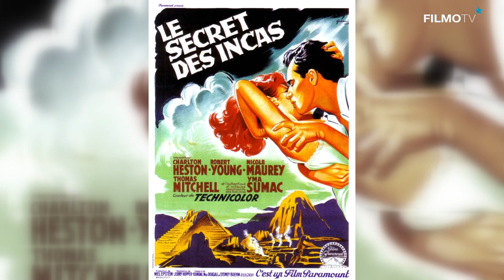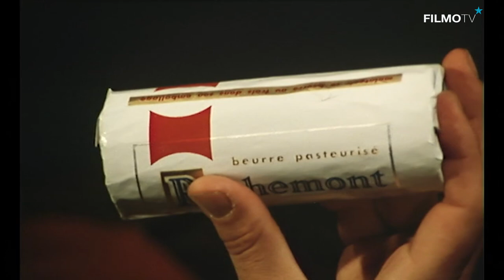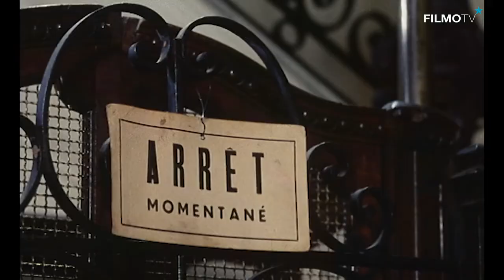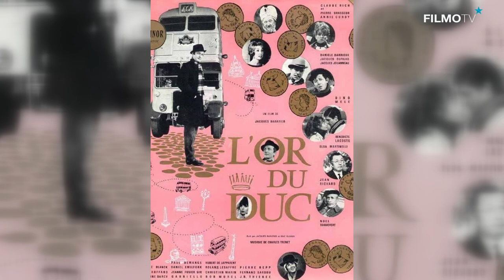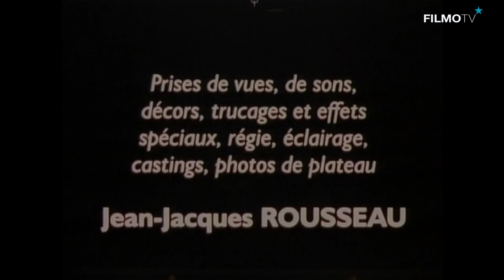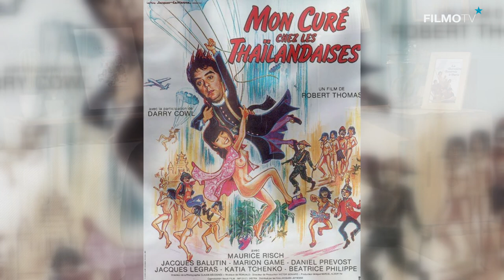LES COMEDIES NAVRANTES #10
Visionnez les films mentionnés dans cette émission sur FilmoTV

Du mou dans la gâchette, La Dernière Bourrée à Paris, C'est facile mais ça peut rapporter 20 ans... Quand on ose titrer des films ainsi, c'est forcément désolant. Et drôle ! Et parfois même hilarant ! Surtout avec les habituels grognards du genre : Daniel Prévost, Darry Cowl, Michel Galabru, Micheline Dax, Robert Castel, Sim et Katia Tchenko. Attention, une petite virée en Wallonie sur les traces d'un cinéaste dégénéré dont le cinéma laisse pantois.